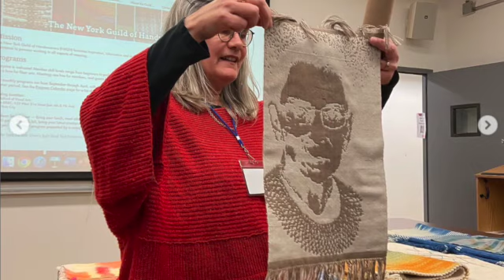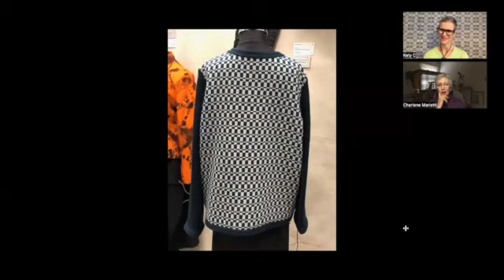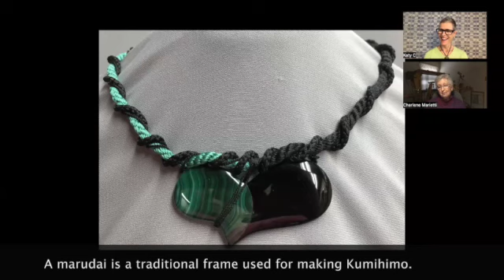NY Guild of Handweavers Member Spotlight Nov 2022: Charlene Marietti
Charlene Marietti has been making things with thread for as long as she can remember. As a child, she learned to sew, embroider, crochet, and tat, but trained for a career in clinical laboratory medicine, rather than the arts, which were her first love.

On a trip to the South West, vegetable dyed Navajo rug introduced her to the world of spinning, dyeing, and weaving. She took weaving classes and workshops whenever and wherever possible as she and her young family were relocated in corporate moves. While living in London, she was accepted into an intensive two-year course that culminated in a City and Guilds of London Institute Certificate in Creative Studies and Textiles (Distinction) and College Certificate in Creative Crafts: Textiles (Distinction) from London College of Furniture (now London Metropolitan University) with specialization in weaving and kumihimo. Her work has been featured in juried and invitational shows in the U.S and abroad.

Although she primarily focuses on weaving, she prefers an integrated approach to fiber art disciplines, which translates to ‘using whatever technique is most appropriate for any given project.’

A few quotes from this engaging conversation with Charlene:

Recalling when her seven-year-old granddaughter tried out weaving on a table loom in Charlene's studio: "I wish we all had that lack of inhibition... We should all be like a seven-year-old in that regard. Just wide open to the possibilities, the what-ifs."

On being a weaver with a scientific background: "That is a logical progression. There's a lot of math in weaving, there's a lot of problem-solving - even in getting your loom in working order, the mechanics of that... which is what we all love, isn't it? The challenge of it, as well the satisfaction of doing something that we love."

On how her weaving has changed over time, she tries to "enjoy all the steps in the process rather than rushing to get it completed.. appreciating the earlier stages."

On inspiration: "I find many, many things inspiring, many that are very common - Nature is one of them... I saw a sweater yesterday that I wanted to touch - it's all around us. I can be easily inspired, be it the color or be it the design..."

When asked about exhibiting her work: "It's an affirmation that you're doing something right. Being accepted into some kind of exhibit, whatever it is, is always an affirmation, whether juried or not, whether by invitation or not. I think it's some added incentive, an encouragement to keep you going and say OK, now what's next, now I need to up that game a little bit, do something better, do something different."

With almost 200 members, the  New York Guild of Handweavers provides inspiration, information and mutual support to anyone interested in weaving, tapestry, spinning or fiber arts through speakers, workshops, as well as our lending library. Go to nyhandweavers.org for more information.